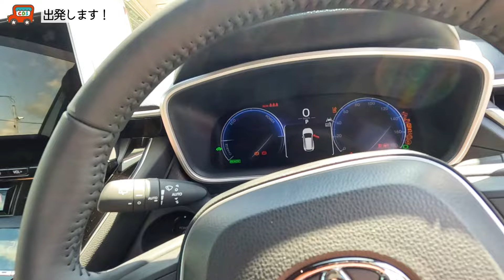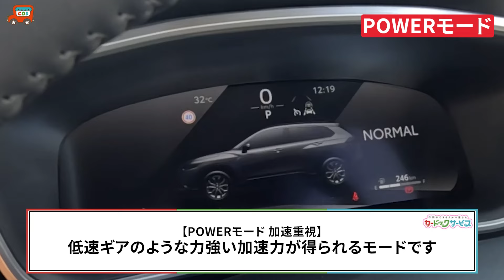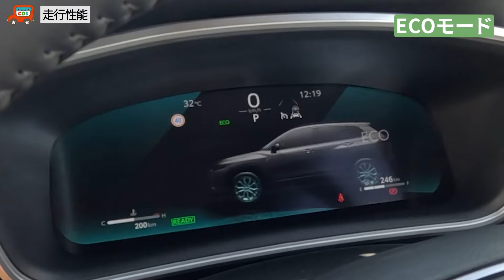【走行ツアー トヨタ カローラクロス編】低燃費と爽快な乗り味が行動力に味方する。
出演しているワクツとヤノとイオもご相談お待ちしております！

〒885-0005
宮崎県都城市神之山町1796-6
💐車検のコバック 都城鷹尾店
〒885-0081
宮崎県都城市鷹尾3-4660-3
💐軽が安い　カードックサービス
〒885-0005
💐カードックサービス　大型店
〒889-1914
宮崎県北諸県郡三股町蓼池4432-1